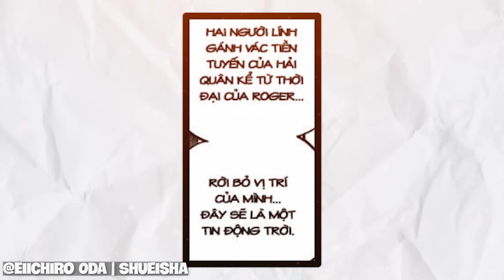Hành động Sengoku sau khi Garp bị đánh bại tại Hachinosu - One Piece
Nếu anh em thấy VIDEO HAY ỦNG HỘ:
Trà Đá qua Momo/Zalo: